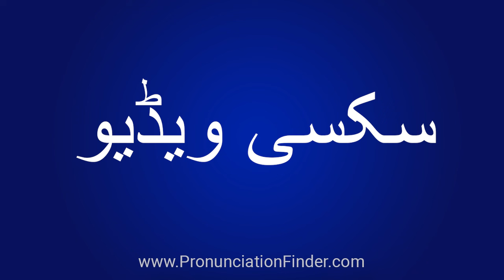How To Pronounce سکسی ویڈیو